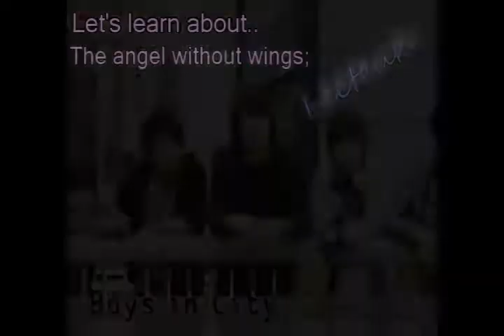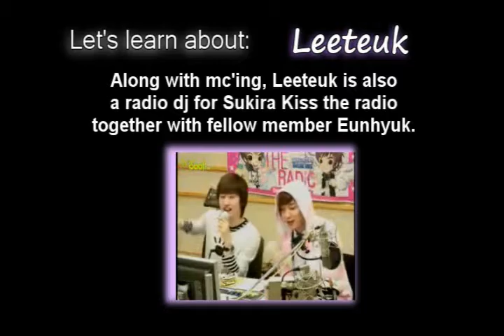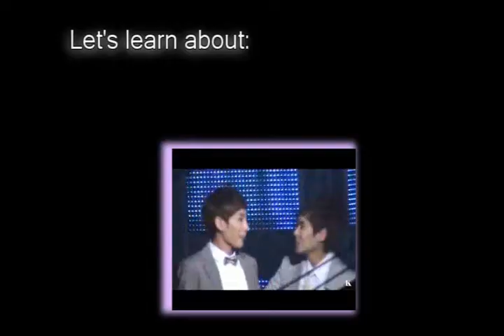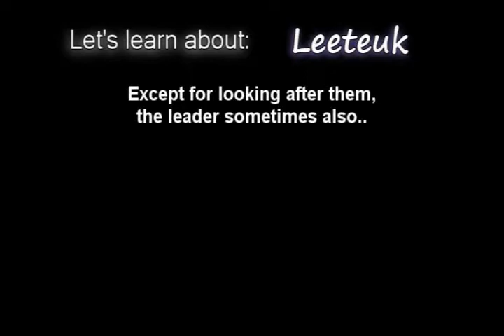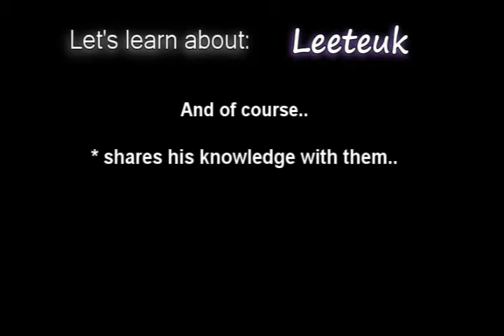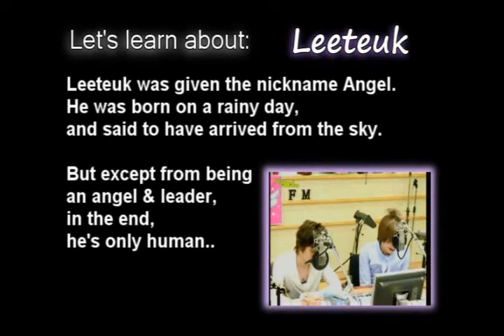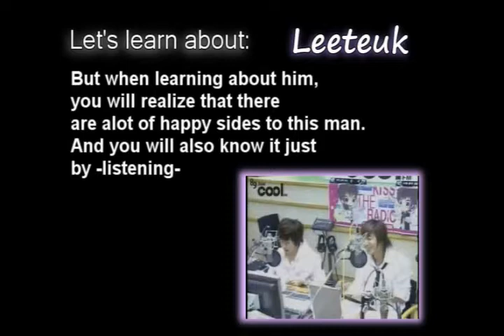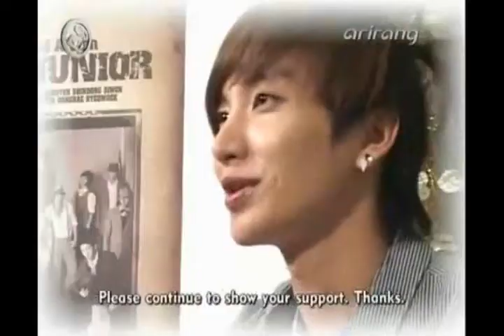The SuJu Guide - Let's learn about Leeteuk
This account is by Heenim382, the creator of the suju guide